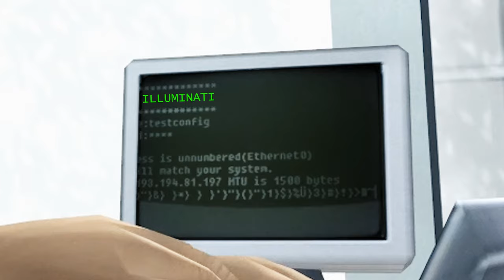FAHRENHEIT [04] - "Phantom der Toilette" // Let's Play Fahrenheit Remastered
Heute spielen wir wieder Fahrenheit: Indigo Prophecy Remastered.

Wir haben einen Mord unter Einfluss einer höheren Macht in einem Diner in NYC begangen. Jetzt geht es darum herauszufinden, wer diese "höhere Macht" ist.